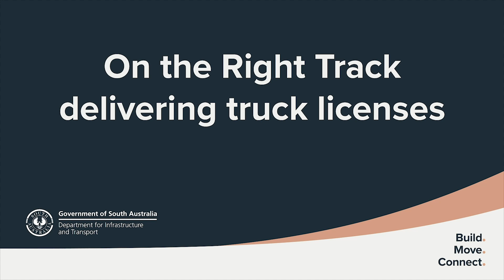On The Right Track: Delivering Truck Licences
On The Right Track has expanded their licencing program for members of remote communities to include trucks.